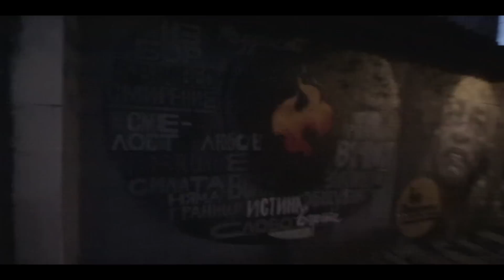Bashmotion vlog 013 / Край ?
Здравейте,
тъй като постоянно снимам нещо, реших да споделям дните си с повече хора в youtube. Тези клипове нямат претенция за прекрасна кинематография, или велика история и не са нищо повече от всекидневните ми преживявания, като Режисьор на музикални клипове в България.
Аз съм Павлин Иванов - Bashmotion и това е моят ден.

музика: hoodini